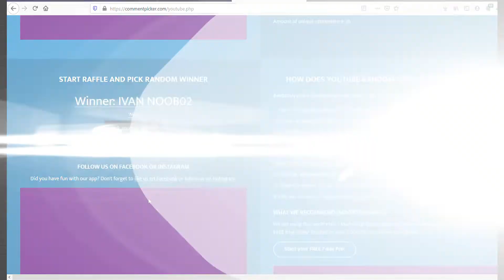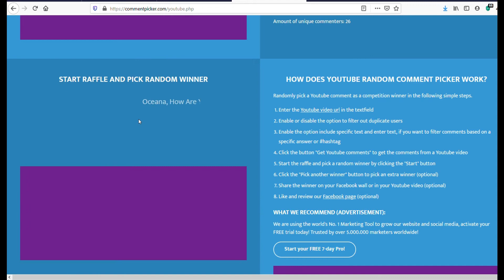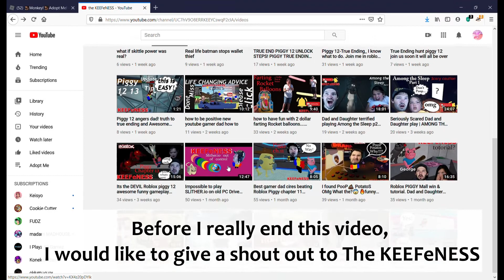What people trade for Monkey Premium Boxes (and giveaway winners announcement)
Don't forget to check out the KEEFeNess videos. The link is To all winners, accept my friend request and to those who I have added, please message me.